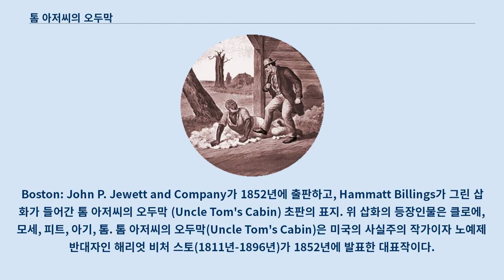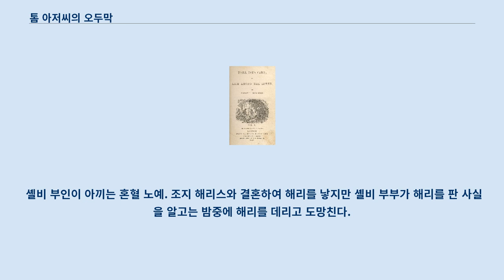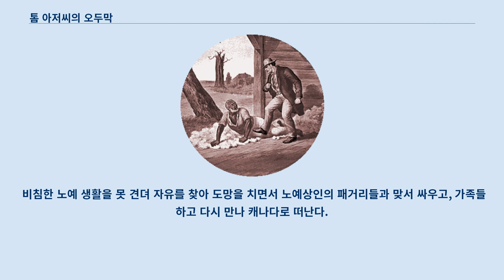톰 아저씨의 오두막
Boston: John P. Jewett and Company가 1852년에 출판하고, Hammatt Billings가 그린 삽화가 들어간 톰 아저씨의 오두막 (Uncle Tom's Cabin) 초판의 표지. 위 삽화의 등장인물은 클로에, 모세, 피트, 아기, 톰. 톰 아저씨의 오두막(Uncle Tom's Cabin)은 미국의 사실주의 작가이자 노예제 반대자인 해리엇 비처 스토(1811년-1896년)가 1852년에 발표한 대표작이다.
 이 소설은 노예제의 비참함을 자세하게 묘사하고 있어 노예제 반대론자와 찬성론자간의 평가가 극단적으로 갈려졌다.
 반대론자들은 노예제의 비인간성을 고발하는 소재가 되었고, 찬성론자들에게는 "편견으로 가득찬 책"이었던 것이다.
 폭력에 반대하다가 악마같은 노예주 레글리에게 구타당한 톰이 "비록 나의 몸은 당신에게 팔려 왔지만, 내 영혼만은 하느님의 것입니다.
"라고 외친 선언은 노예제에 대한 반대하는 작품의 성격을 잘 설명해준다.
 미국 소설로는 처음으로 밀리언셀러가 된 책이다.
 시인 랭스턴 휴즈는 이 소설을 두고 '미국 최초의 저항 소설'이라고 불렀다.
 「National Era」라는 잡지에 처음으로 연재되었던 첫 장편 소설이며, 1850년에 발표된 도망 노예 단속 법안과 노예 제도에 대한 반발로 쓰여졌다.
 해리엇은 아이들을 모두 재운 뒤 밤마다 이 소설의 집필에 매달렸다고 한다.
 켄터키주(州)의 지주 셸비 부부는 노예들에게는 마음씨 좋은 인물들이었다.
 하지만, 셸비는 사업에 실패하고 막대한 빚을 져 농장을 빼앗길 위기에 처하자, 어쩔 수 없이 자신에게 충실하였던 노예 톰과, 혼혈 노예 엘리저의 다섯 살난 아들 해리를 노예상인에게 판다.
 아들 해리와 헤어질 것을 알게 된 엘리저는 해리와 함께 도망치고, 해리의 아버지인 조지 해리스를 만나 평화주의 교회인 퀘이커공동체의 도움으로 무사히 캐나다에 당도한다.
 한편 톰은 팔려가는 도중, 배가 강을 따라 내려갈 때, 같은 배의 승객인 에바의 생명을 구한다.
 이것이 인연이 되어 그녀의 아버지 오거스틴 생클레어에게 팔려가고, 그곳에서 한동안 행복하게 지낸다.
 그러나 에바와 오거스틴이 사망하고 냉혹한 시몬 레글리에게 다시 팔려가서 레글리의 목화밭에서 심한 학대를 받는다.
 톰은 레글리의 다른 노예인 캐시와 에믈린의 탈출을 도와주고 그로 인해 레글리로부터 죽임을 당한다.
 톰이 죽기 직전 톰의 원래 주인인 셸비 부부의 아들 조지는 톰을 다시 사들이려고 찾아오지만, 톰은 결국 사망한다.
 조지는 켄터키 본가로 돌아가 노예들에게 톰의 희생에 대해 알리고, 모든 노예를 풀어준다.
 흑인 노예. 정직하고 성실하며 신앙심이 깊다.
 셸비 부부, 오거스틴, 에바에게 신임을 받지만 마지막 주인이 된 레글리에게 모진 학대를 당해 되찾으러 온 옛 주인 아들 조지의 눈 앞에서 사망하고 만다.
 톰의 첫 번째 주인. 마음이 착하고 성실하며 노예를 자유민처럼 대해주지만, 사업 실패로 어쩔 수 없이 톰을 팔게 된다.
 셸비 부부의 아들. 노예를 차별하지 않으며 톰이 팔리자, 매우 슬퍼한다.
 성인이 된 뒤에는 톰을 데려오려 찾아 나섰다가 그의 비참한 죽음을 보게 된다.
 결국 고향으로 돌아와 노예들을 해방시킨다.
 오거스틴의 딸로, 마음씨가 착하고 귀엽다.
 모든 노예들에게 친절하고 노예들의 불행을 가슴 아파하며 톰을 좋아한다.
 몸이 약해 어린 나이에 사망한다.
 톰의 두 번째 주인이자 에바의 아버지. 뉴올리언스의 부자 신사로 너그럽고 인자하다.
 톰을 무척 신임하여 자유를 주려고 약속하나, 갑작스러운 사망으로 인해 약속을 지키지 못한다.
 셸비 부인이 아끼는 혼혈 노예. 조지 해리스와 결혼하여 해리를 낳지만 셸비 부부가 해리를 판 사실을 알고는 밤중에 해리를 데리고 도망친다.
 톰의 마지막 주인. 북부 출신으로 성격이 냉혹하며 노예를 짐승 취급한다.
 성실하고 신...